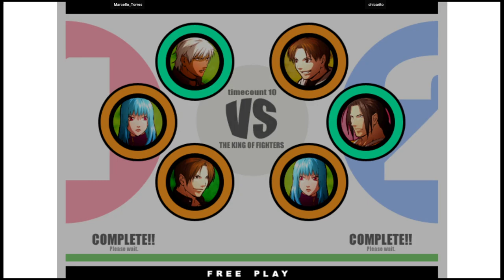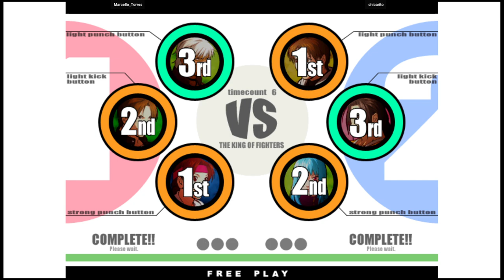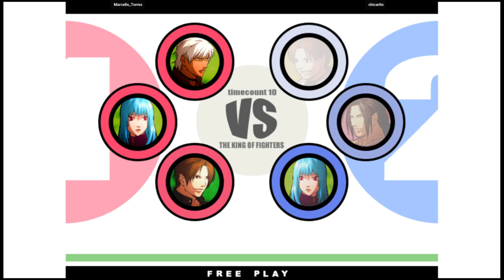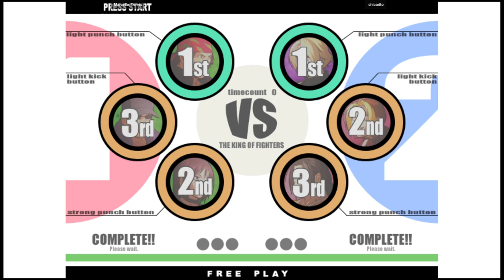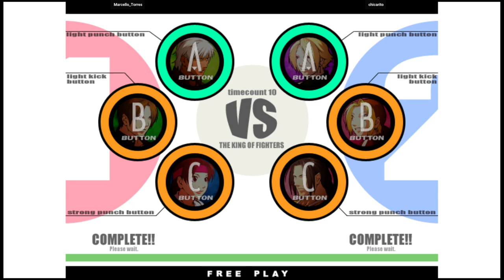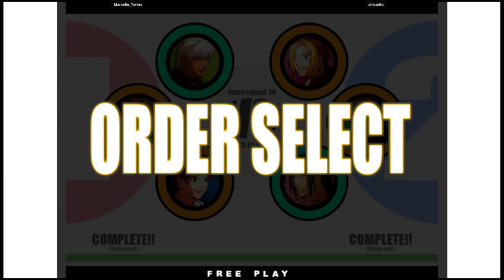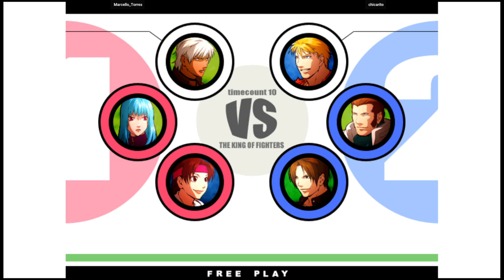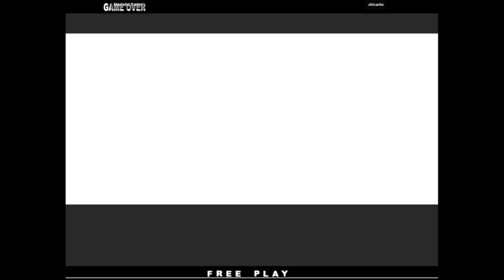KOF XI | Marcello_Torres VS chicarito | 🇧🇷🇧🇷 Fightcade eSports 10/8/2023